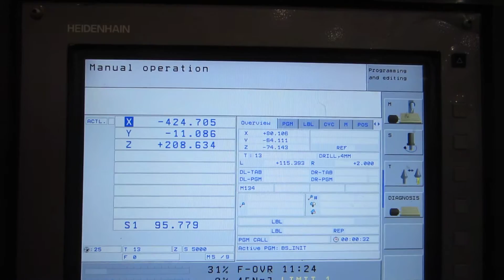5011046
5011046 - Dahlih DL-MCV1020BA CNC Machine Centre. s/n: 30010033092